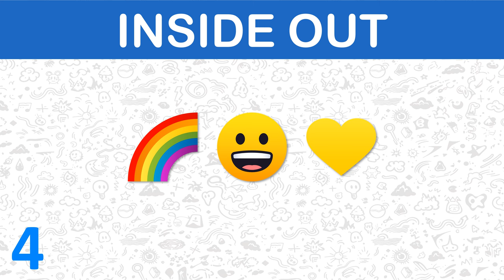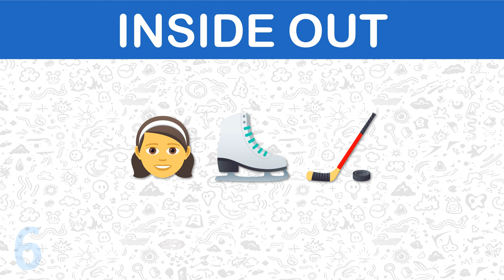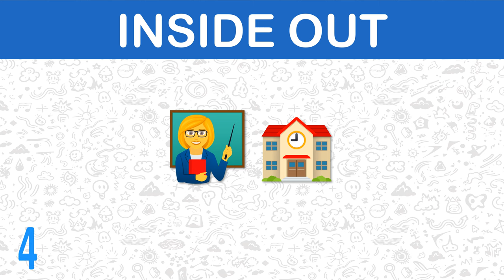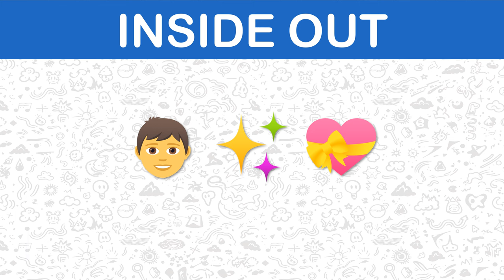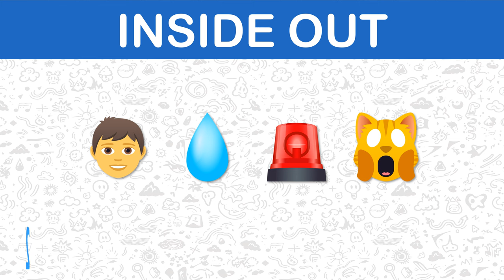Disney Pixar Inside Out Emoji Challenge! 😂😢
Step into the whimsical world of Disney Pixar's Inside Out Emoji Challenge! Are you ready to embark on an emotional journey through the iconic characters of this beloved animated film? Put your emoji deciphering skills to the test and see if you can recognize Joy, Sadness, Anger, Fear, and Disgust, along with other memorable characters, just by looking at emojis. Join us in this exciting interactive game where laughter, tears, and all the feels collide. Challenge your friends and family to join in the fun, and let's see who can decode these emotions first! Share your guesses in the comments below and let the emoji magic begin! 🌟😂😢😠😨😖